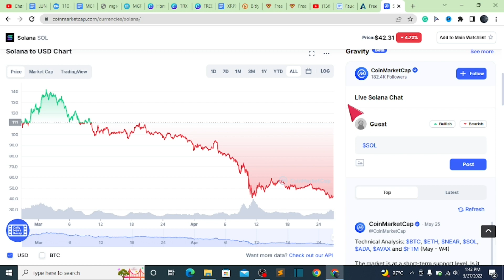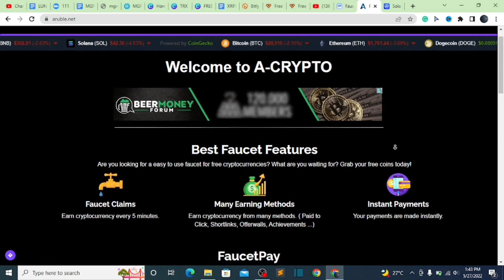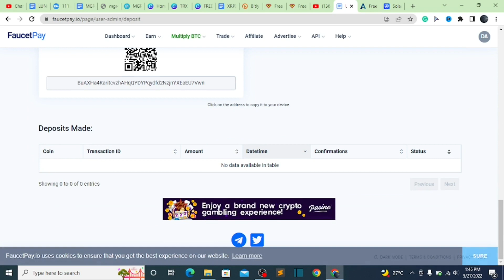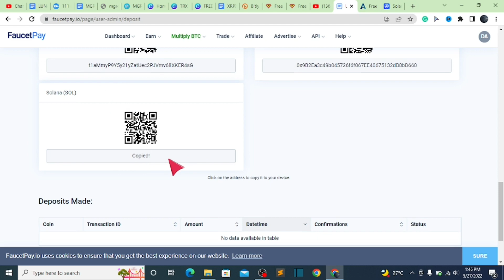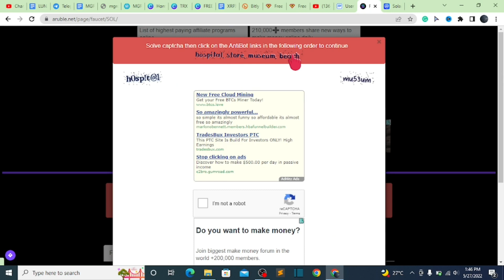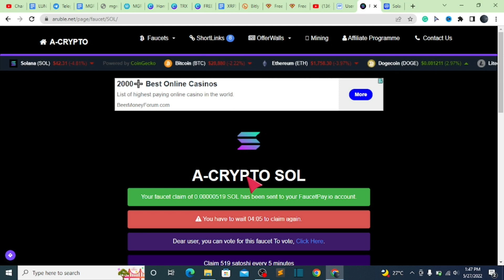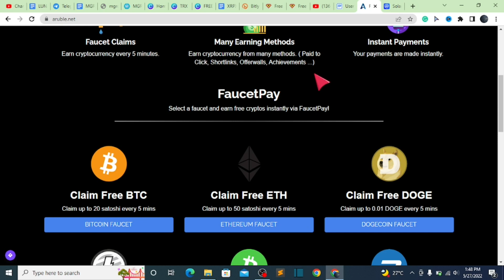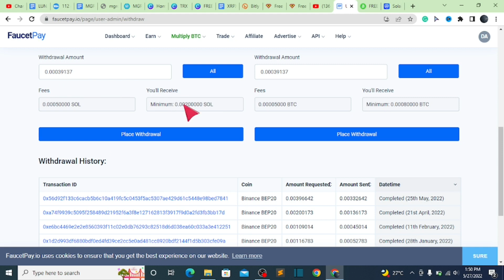FREE SOLANA 2022 || EARN UNLIMITED SOLANA FROM THIS FREE SOLANA SITE WITH NO DEPOSIT NO REFFFERALL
My Favorite Crypto Apps Below ⬇
⬇ [BINANCE] App ⬇

~ dave hustle💚
follow me on .

The information provided in this channel, the DAVEHUSTLE channel should not be taken as financial advice. We do not guarantee that these websites are free from error and we do not stand in for any of these websites. Our channel doesn't support and encourage the promotion of illegal activities of any kind. And we won't at any point in time. We cannot guarantee that you will make money following these illustrations. However, our aim and objective are to show you possible applications and websites that would help you make money.